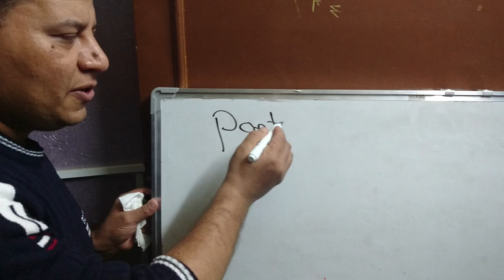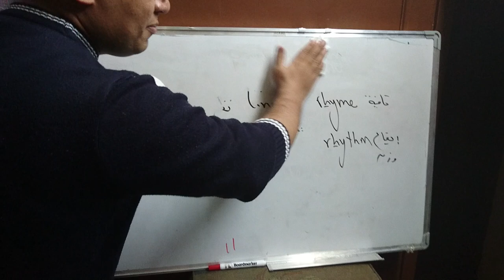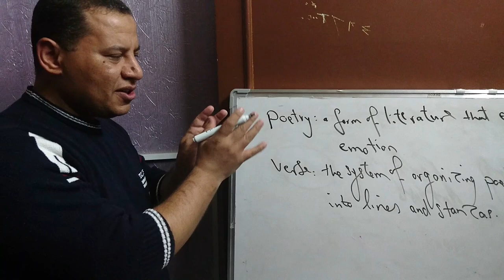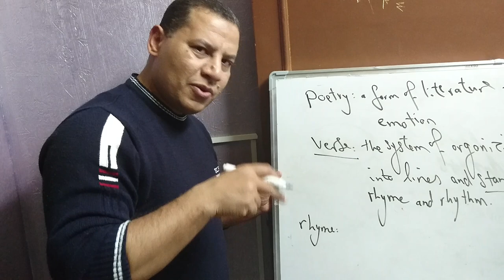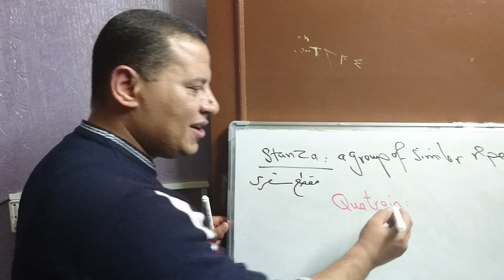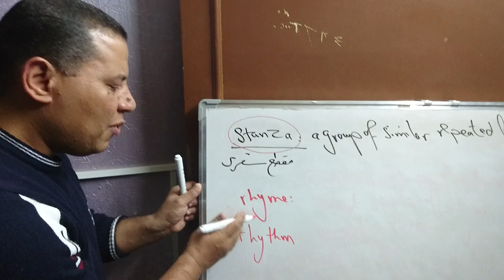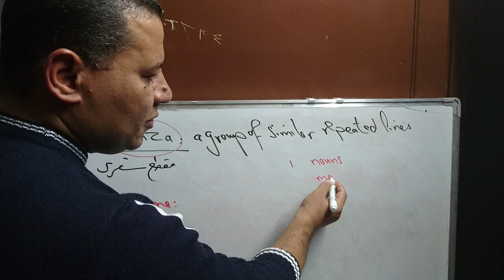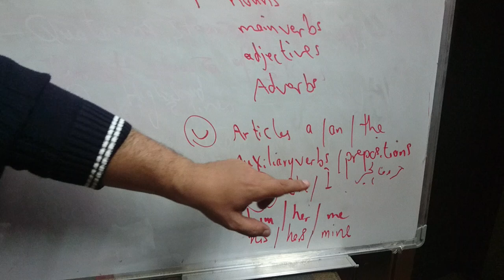Poetry 1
Dr. Abdulaty Bedir
Poetry Part 1